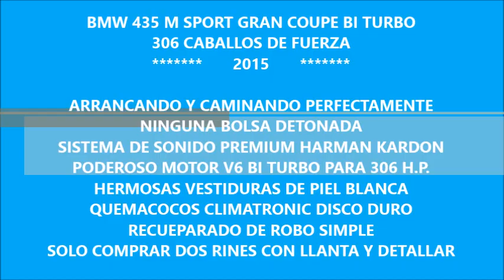DISAUTO BMW 435 M SPORT GRAN COUPE V6 BITURBO 306 HP PIEL HARMAN LEDS CAMINANDO Y BOLSAS OK HERMOSO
PODEROSO ELEGANTE ESPACIOSO CÓMODO ELEGANTE EQUIPADO Y SUPER COMERCIAL BMW 435 M SPORT GRAND COUPE 2015 ; RECUPERADO DE ROBO SIMPLE , ARRANCANDO Y CAMINANDO PERFECTAMENTE, PODEROSO MOTOR V6 BI TURBO CON 306 H.P.,  NINGUNA BOLSA DETONADA, SISTEMA DE SONIDO HARMAN KARDON, DISCO DURO , CLIMATRONIC,  HERMOSAS VESTIDURAS DE PIEL BLANCA, LEDS, SOLO COMPRAR DOS RINES Y DETALLAR,  UNA BELLEZA, MAS FÁCIL IMPOSIBLE, PRÁCTICAMENTE SEMINUEVO, HERMOSO SIN IGUAL, QUE NO SE LO GANEN ¡¡¡